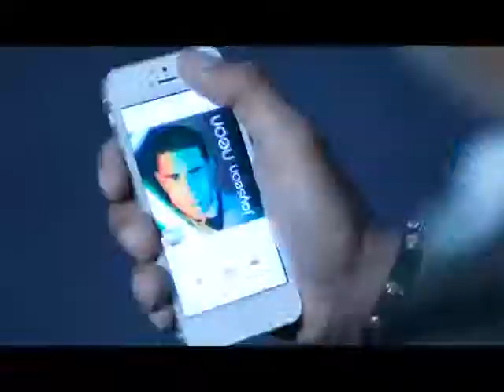Monster full of stars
Wszystkie nasze gwiazdy w jednym miejscu, dołącz do nas!